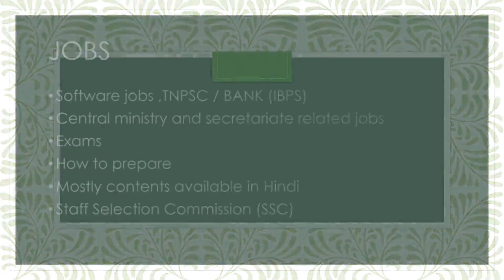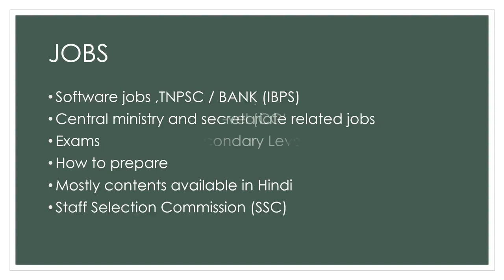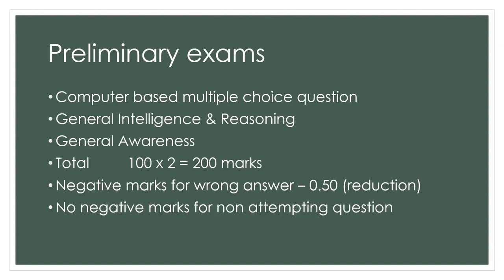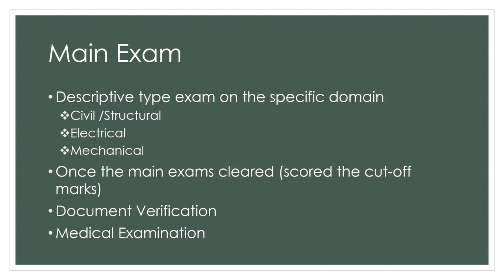JOBS via SSC | Central Government Jobs in Tamil | Staff Selection Commission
SSC jobs related details in tamil.